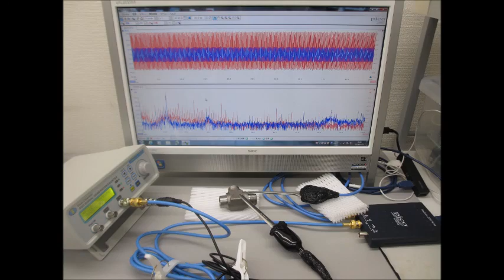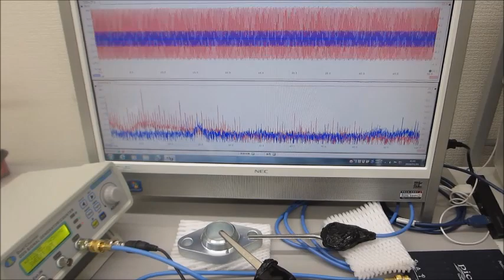超音波プローブによる、ダイナミック制御システム（メガヘルツの超音波制御技術）